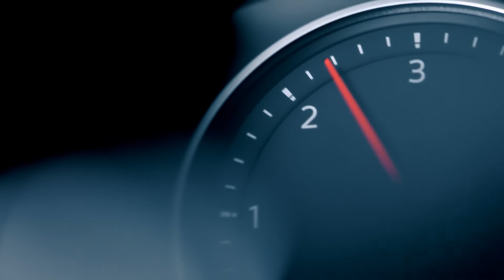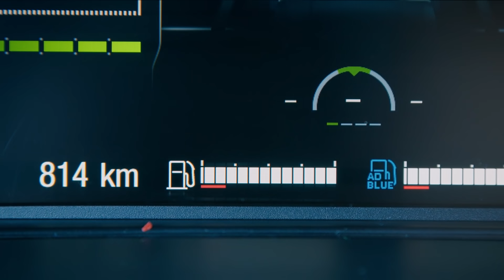‘Future Ready’ - How MAN takes transportation into the future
At MAN we don’t just talk about the future, we are working on it! Through challenging the status quo, we continually strive to revolutionize the world of logistics. Our goal? A future in which every truck, bus and van is smarter, safer and more sustainable than ever before - with more efficient drive trains, intelligent driving assists and connected digital services. Let’s take transportation into the future. Once you’ve driven an MAN, you don't want to get out anymore. Once MAN. Always MAN.